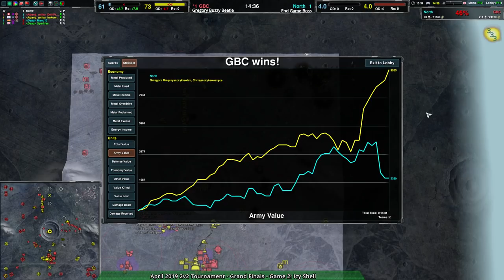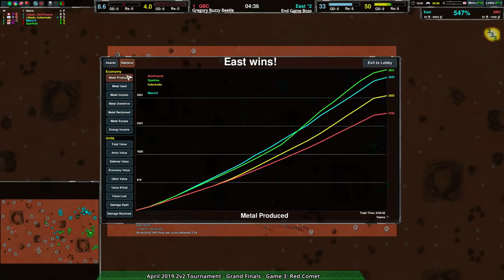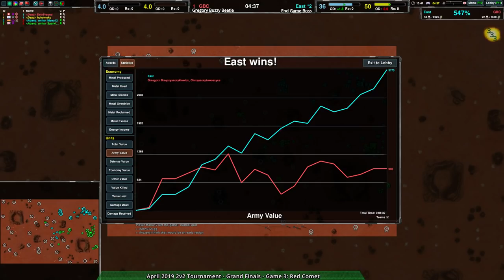2019/04/27 2v2 Tournament - Grand Finals: End Game Boss vs Gregory Buzzy Beetle - Zero-K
End Game Boss (Manu12 & Sparkles) vs Gregory Buzzy Beetle (DeinFreund & hokomoko)

Game 1: (0:50) Cloaky & Rovers vs Rovers & Air on Iceland v1

Game 2: (15:29) Tanks & Rovers vs Cloaky & Amphbots on Icy Shell v3

Game 3: (33:41) Tanks & Rovers vs Tanks & Cloaky on Red Comet v3.1